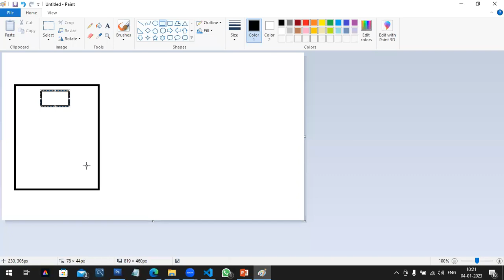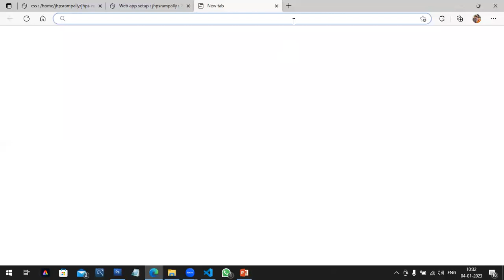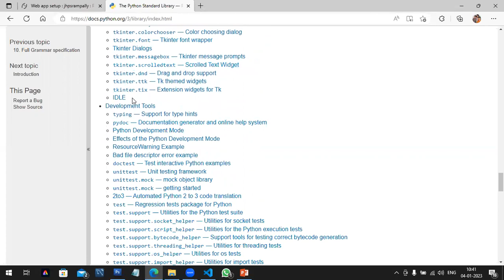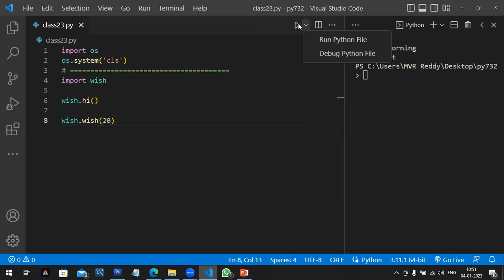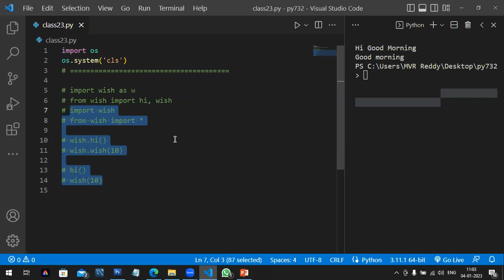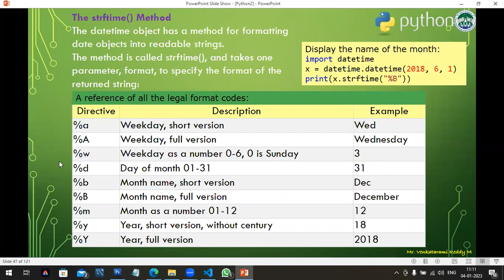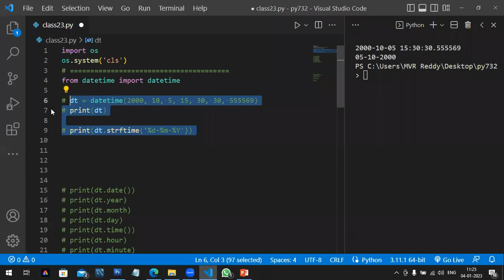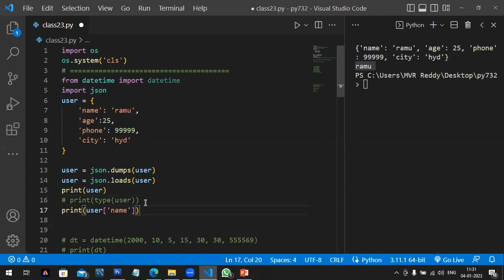Python Tutorial 23/30: Modules Part1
DateTime and JSON Modiles,
Top Technologies and Trainings in One place